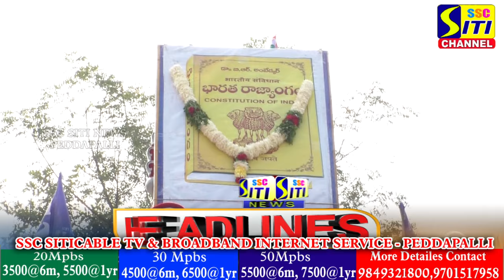SITINEWS HEADLINES II 26-01-2024